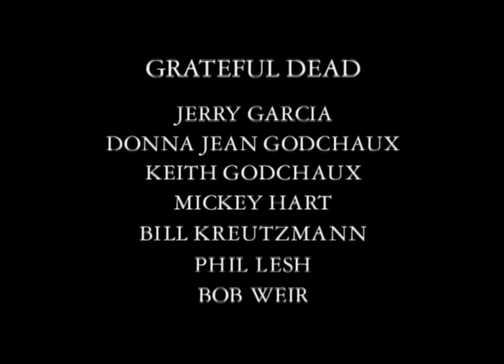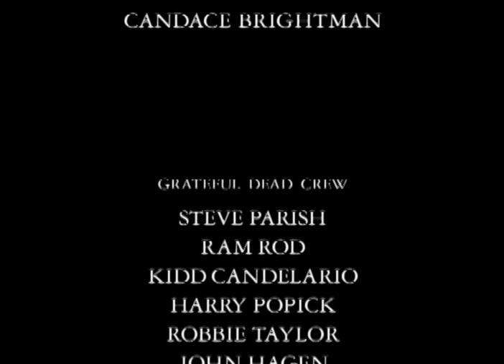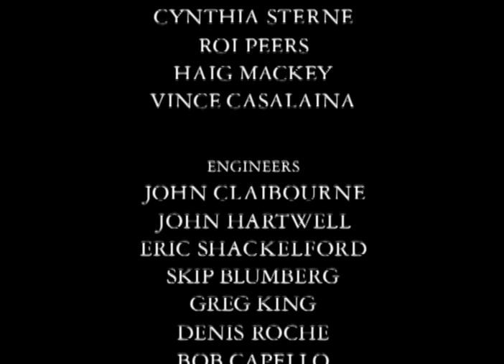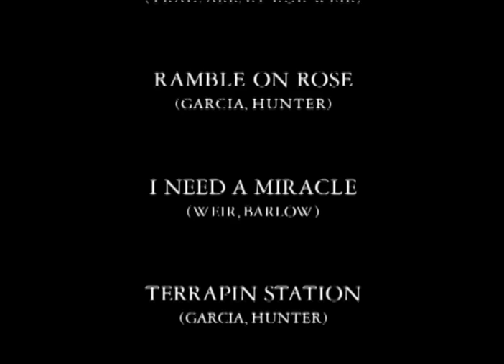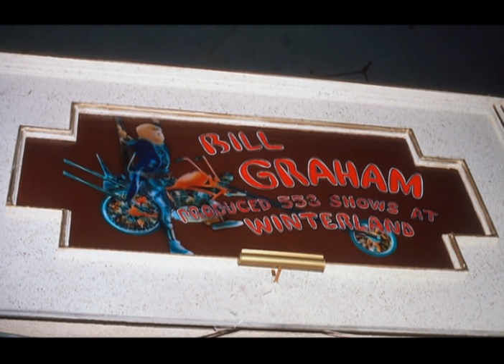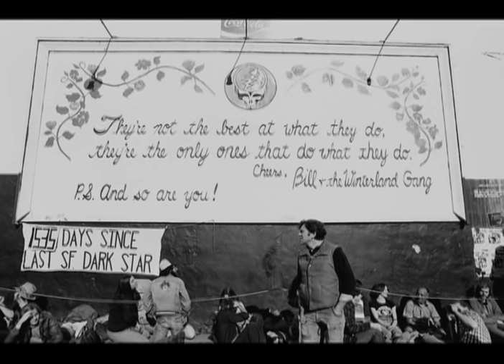Grateful Dead - The Closing of Winterland (Live in San Francisco, CA 12/31/78) [Full Concert]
The Pre-Show with Dave & Gary featuring the one and only Donna Jean Godchaux goes live at 8pm ET / 5pm PT

Grateful Dead are proud to support the PBS Foundation in recognition of the vital educational programming they have produced for over 50 years, which has become even more important now that kids across America are learning from home. We also want to give a huge shout out to all the Grateful Moms & Dads pulling triple duty working, parenting, and home-schooling right now - you are our heroes!